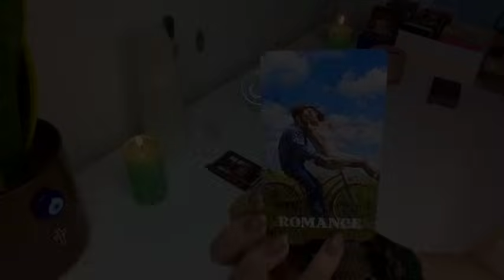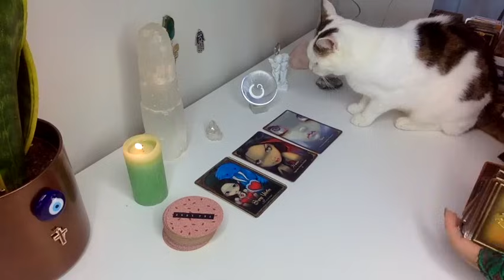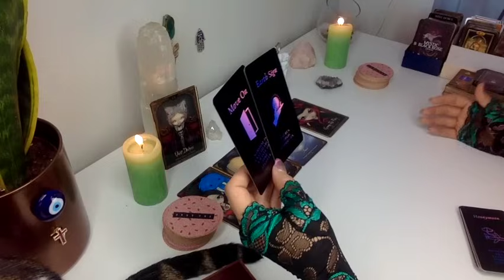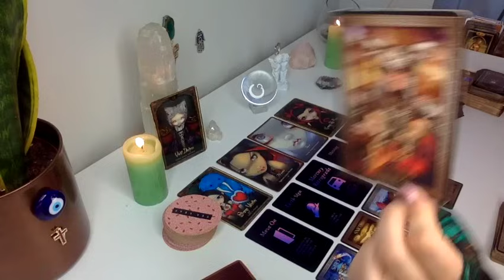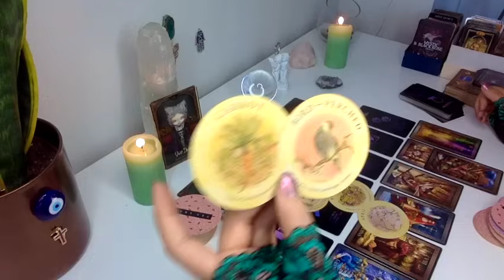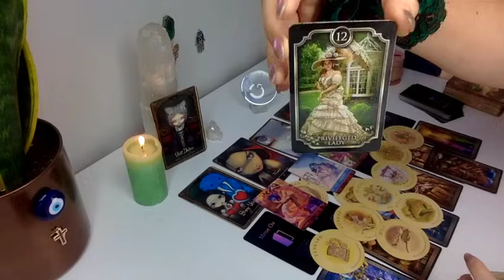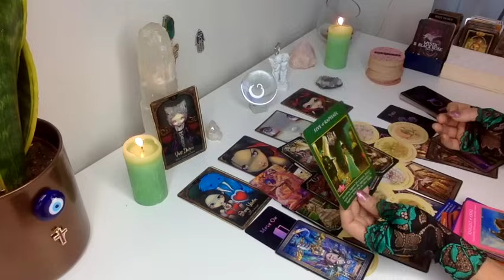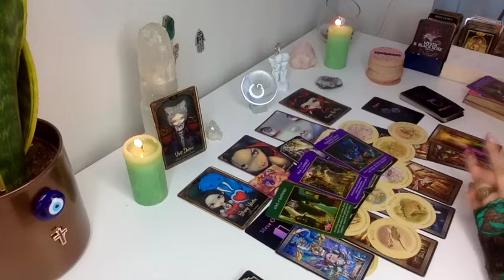CÂNCER 💌OBCECADO POR TI E TE QUERENDO DE VOLTA! AGOSTO 2024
♥️Leitura Para os Membros do Canal ♥️